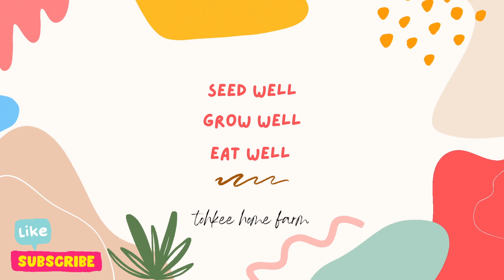TohKeeTohKee Farm Cooking Episode 7 - Farmer Toh Cooks Sigumchi Namul (Korean Spinach Salad)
Farmer Toh cooks sigmunchi namul (korean spinach salad) :p